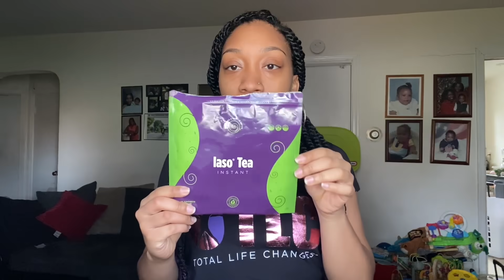Iaso tea 1 month Update (I lost 10 pounds)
*ALWAYS WATCH IN 1080 HD *

HEY NATURAL LADIES WATCH IN HD AND READ THIS SECTION

Hey everybody it's Joy here and I started my channel so I can be able to document my hair growth and also to give others motivation to take the next steps in going completely natural and keeping their hair healthy and retaining their length. I also want you guys to get to know me better so I will also be posting lifestyle and fitness videos. I hope you enjoy!!!

I did my big chop on September 25,2015.

I live by Philippians 4:13 "I CAN do ALL things through CHRIST who STRENGTHENS me"